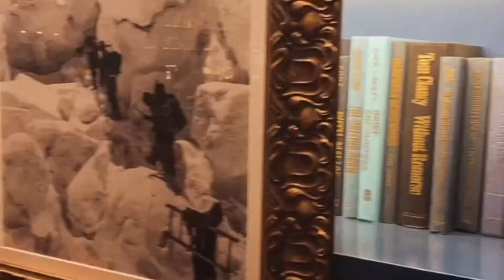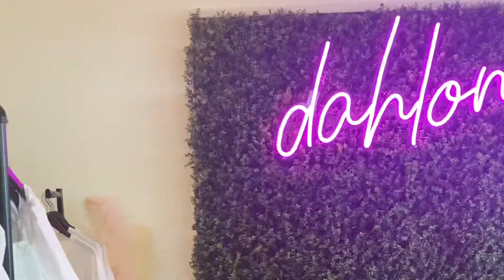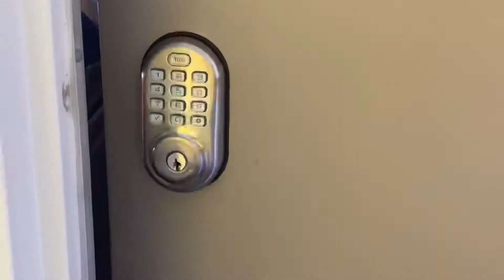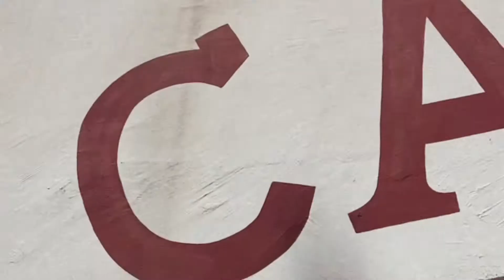Exploring Northern Georgia and the Coast of North Carolina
Staying at the Burgess Hotel with the BEST food before heading out and up to mothers wine country Georgia!

Hiking Talluah Gorge and over to Wilmington North Carolina.

Wrightsville Beach has my heart cute and quaint perfect for a weekend away!

Instagram: @the_gadabout_gab & @bobo_the_van